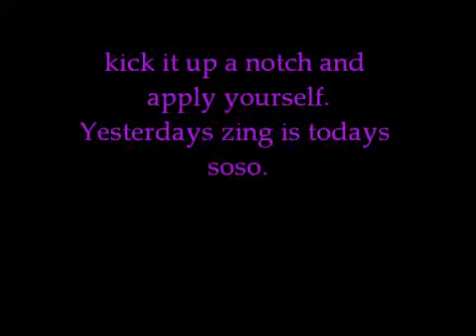New Ideas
Tinny talks fresh